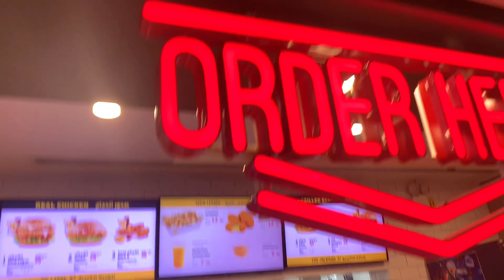2nd UMRAH KAR LIYA ALHUMDULILLAH ❤️ | Jeddah To Makkah🤲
2nd UMRAH KAR LIYA ALHUMDULILLAH ❤️ | Jeddah To Makkah🤲

In this video, join us on a spiritual journey as we perform Umrah, a blessed pilgrimage, and share our heartfelt experience of traveling from Jeddah to Makkah by car. Alhamdulillah, we are grateful for the opportunity to embark on this sacred journey and hope to inspire and inform fellow travelers on this path. Watch as we document the scenic drive, offer tips for a smooth journey, and share our reflections on this remarkable religious adventure. May this video be a source of inspiration and guidance for those planning their Umrah pilgrimage.

Song: Unknown
Artist: Unknown